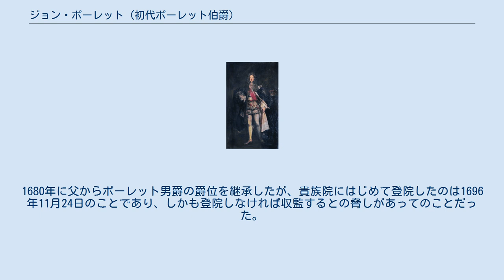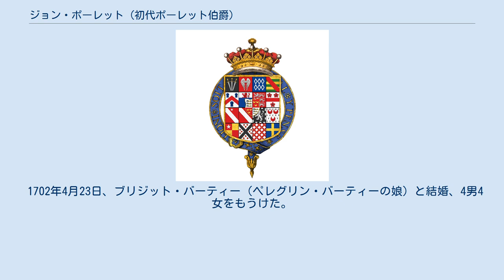ジョン・ポーレット (初代ポーレット伯爵)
初代ポーレット伯爵ジョン・ポーレット 初代ポーレット伯爵ジョン・ポーレットの紋章 初代ポーレット伯爵ジョン・ポーレット（英語: John Poulett, 1st Earl Poulett KG PC FRS、1668年? – 1743年5月28日）は、イギリスの貴族。
 第3代ポーレット男爵ジョン・ポーレットとスーザン・ハーバート（第5代ペンブルック伯爵フィリップ・ハーバートの娘）の息子として、1663年または1668年に生まれた。
1680年に父からポーレット男爵の爵位を継承したが、貴族院にはじめて登院したのは1696年11月24日のことであり、しかも登院しなければ収監するとの脅しがあってのことだった。
 政治ではトーリー党の一員だったものの、あまり熱心ではなかったという。
1702年にアン女王が即位すると、同年5月30日にデヴォン統監に、12月10日に枢密顧問官に任命された。
1711年1月30日、デヴォン首席治安判事に任命された。
1706年にスコットランド王国との合同条約交渉に関与、同年12月29日にイングランド貴族のポーレット伯爵とヒントン子爵に叙された。
1710年8月8日から1711年5月30日まで大蔵卿を務めたが、名目上であり実際にはオックスフォード＝モーティマー伯爵が権力を握っていたとされる。
ほかにも1711年6月12日から1714年8月まで王室家政長官を、1712年2月26日から1714年9月13日までサマセット首席治安判事を務め、1712年10月25日にガーター勲章を授与された。
1714年にジョージ1世が即位すると全ての役職から解任された。
 1706年4月3日と1713年1月29日の2度、王立協会フェローに選出された。
芸術家トマス・ギブソンのパトロンであった。
 議会で発言することは少なかったが、1711年1月にアルマンサの戦いへの調査を発議し、1712年5月にオーモンド公爵を弁護、1716年4月に七年議会法案に反対、1723年5月にフランシス・アタベリーへの刑罰法案に反対するなど、一貫してトーリー党の立場をとった。
しかし、長男ジョンが寝室侍従に任命されると与党側に転じ、1742年にはハノーファー軍の支出をイギリスが肩代わりする議案を支持した。
1743年5月28日に死去、ヒントン・セント・ジョージに埋葬された。
 1702年4月23日、ブリジット・バーティー（ペレグリン・バーティーの娘）と結婚、4男4女をもうけた。